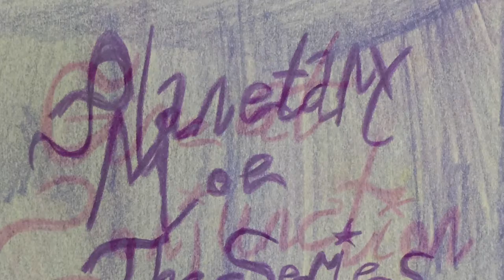Planetary Moe The Series s2 episode 9 Great Conjunction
This is a reupload. Planetary Moe: The Series is an original project based on the art of Rosel-D. Art and story owned by me.

Every 20 years, the Great Conjunction was a rare conjunction when the outer planets Jupiter and Saturn align at their own orbits. Meanwhile Earth and Venus saw their friends align together in the night sky.

Planetary Moe: The Series follows Earth and his friends exploring the universe all around them meeting old and new ones all along the way.